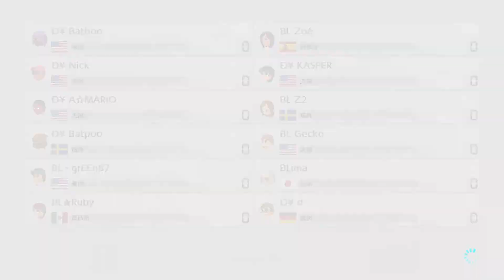BL vs DY 2019 12 06